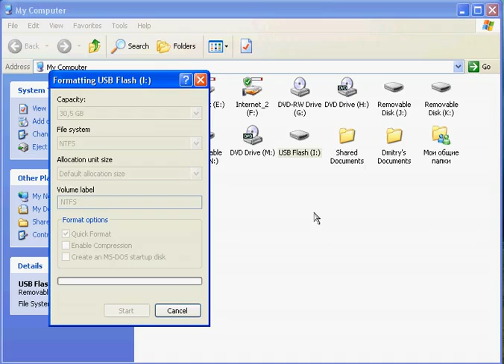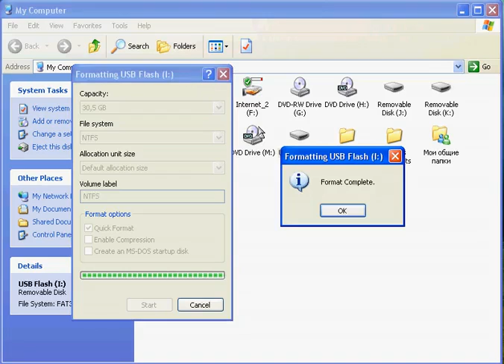Format USB Flash Drive with NTFS in Windows XP